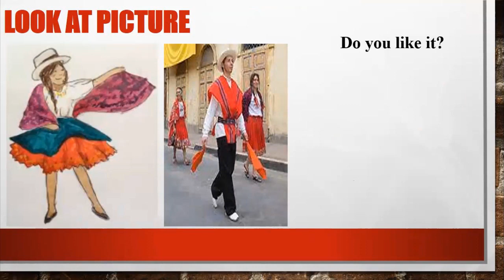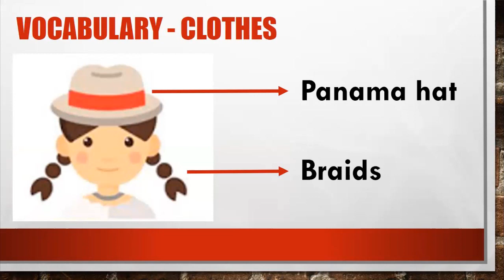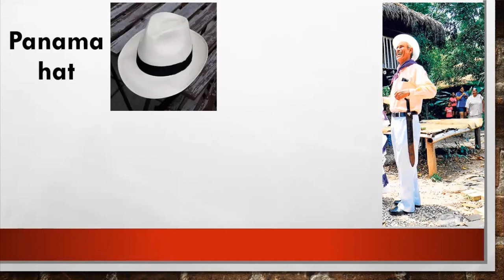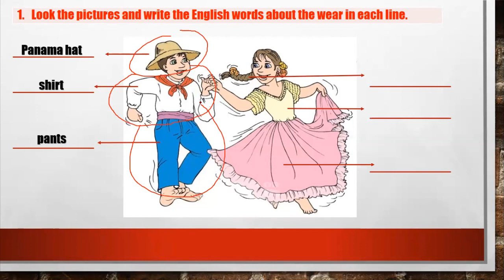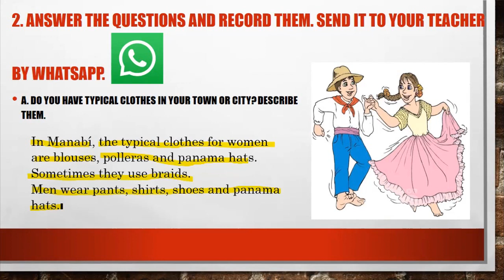ACTIVIDAD 12 - PROYECTO 6 - SEMANA 2 - Typical clothes in Ecuador - NIVEL MEDIO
ACTIVIDAD 12
PROYECTO 6 - SEMANA 2
NIVEL MEDIO